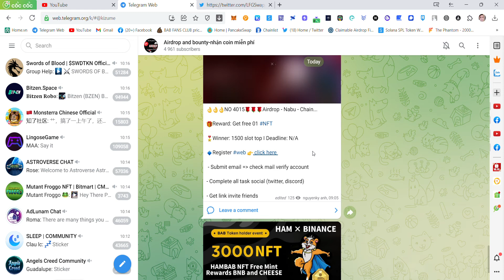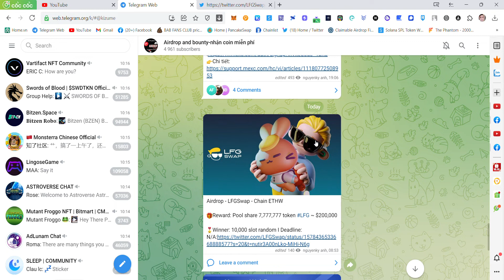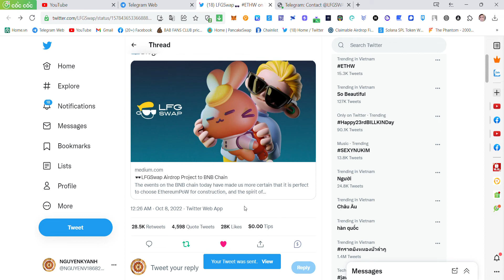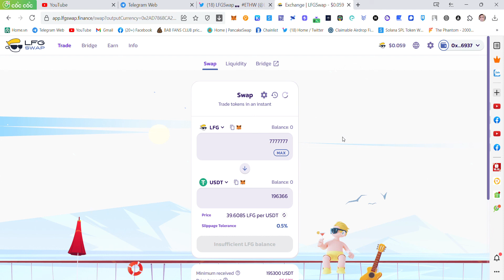Kèo ngon-Chia sẻ 7.777.777 LFG~200.000$ sàn LFGSwap mạng Ethereum POW (ETHW)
🌹Kèo ngon-Chia sẻ 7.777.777 LFG~200.000$ sàn LFGSwap mạng Ethereum POW (ETHW) 10.000 slot